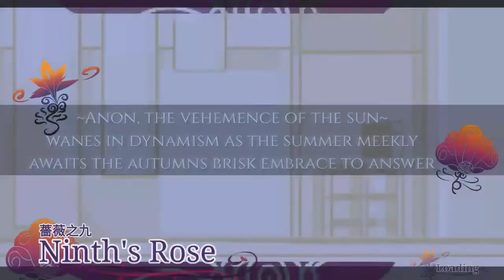Caustic 3| Ninth's~Rose | Theme of Corona | Magnificent Palanquin; Swallow Moon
I apologize for the late uploads, I've been procrastinating a lot and just been lazy, so I hope this tickles your jollies, please support my cause by subbing and also support my friends as well...

Friend's channels —